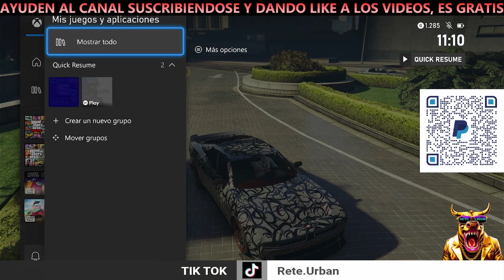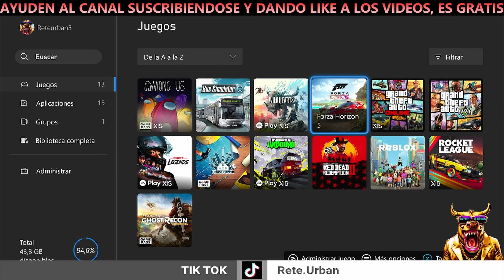💥GTA ONLINE RETE URBAN 2.0 NUNCA HABEIS VISTO ESTO TV RADIO JUGANDO MULTIJUGADOR Y MUCHO MAS💥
1000$ ONE SECOND AFTER PACHT 1.50

50 OUTFITS MODDED FEMALE MALE GTA 5 ONLINE, CONJUNTO MODEADO MASCARA KRAMPUS GTA 5 ONLINE 1.50 MERRY CHRISTMAS OUTFITS FEMALE/MALE GTA 5